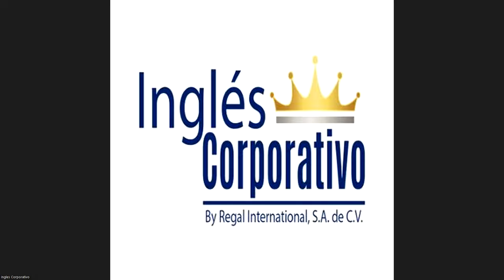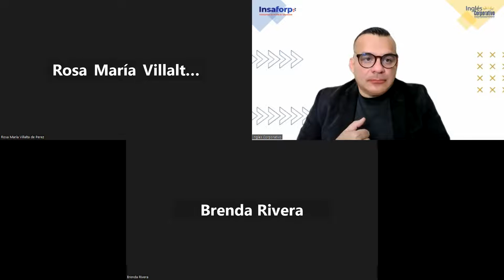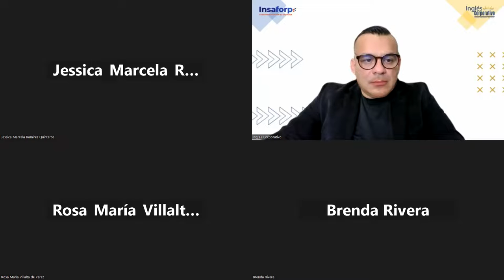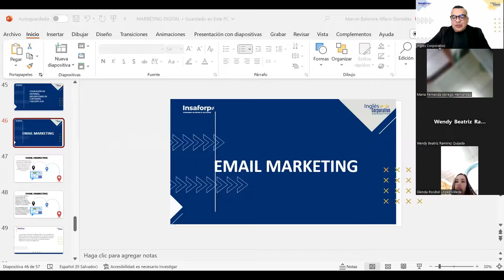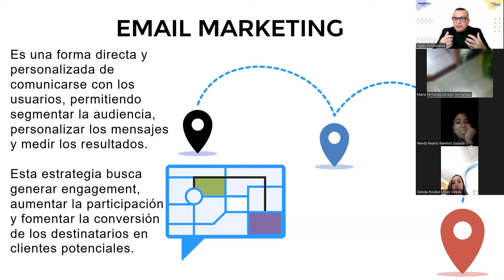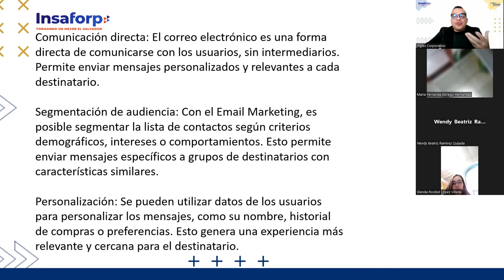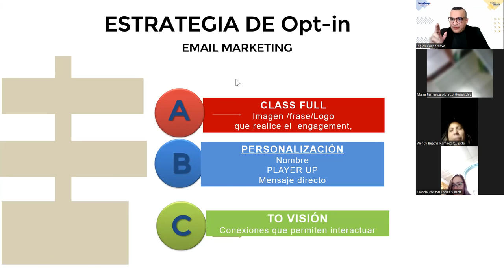SESION 8 parte 1-08-06-2023-MKT-02-8-9-PM-05-23 -ALFARO-EMAIL MARKETING